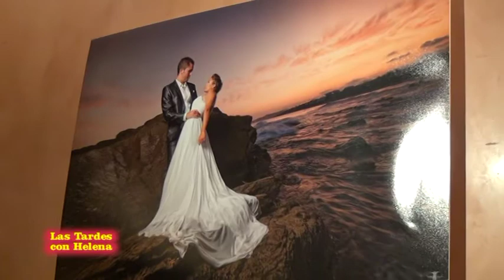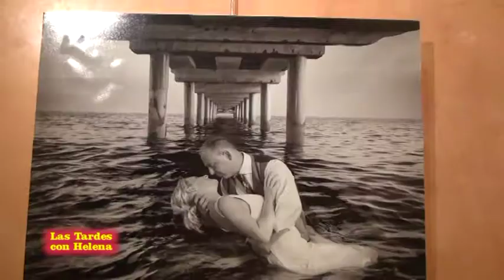Las Tardes con Helena.Exposicion de Fotografias en el Casino de Jorge Morales.mpg